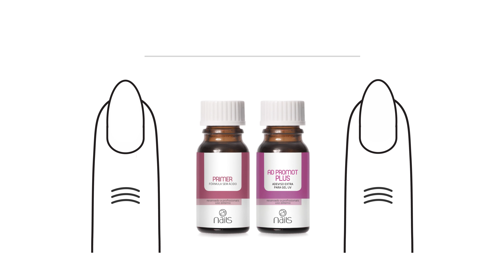STRONG PINK. Nail extension on FORM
Worldwide shipping!